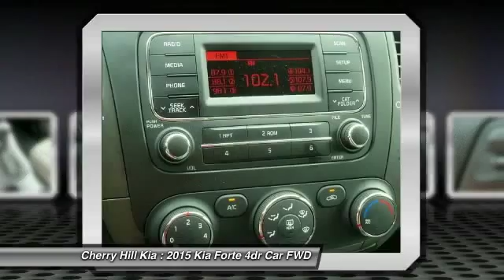2015 Kia Forte Cherry Hill NJ 417682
2015 Kia Forte LX

BLUETOOTH, MP3 Player, 39 MPG Highway, SAT RADIO, Coming back for 2015 is the Kia Forte. It is peppy, economical, and surprisingly loaded with tech features. It's larger and roomier than the previous generation of Fortes, and boasts a new, sportier exterior. As with all Kia models, the 2015 Forte packs a lot of bang for your buck. The quieter engine and refined suspension mean a pleasant ride that feels like a larger, more expensive car. You can choose either the six-speed manual transmission, only available in the LX trim, or the six-speed automatic with overdrive that is standard in the EX and an option in the LX. Choose from a 1.8L engine that can produce up to 145hp or a 2.0L that puts out 173hp. Depending on your choice of trim, you'll enjoy fuel economy ranging from an EPA estimated 25 MPG in the city, to 39 MPG on the highway. The trunk is generously-sized, larger than most compact vehicles, meaning you can fit all your gear, from groceries to golf clubs. Standard equipment includes steering wheel mounted audio controls, bluetooth, electronic stability control, and heated door mirrors. For added style, consider the available Premium Package, with items such as leather seat trim, power sunroof, push button start, ventilated driver's seat, heated front/ rear seats, and heated steering wheel. With the available UVO eServices Infotainment System you can control a number of features when paired with a compatible device. Also available is voice-command navigation. It offers a vivid color, touch screen and relays real-time highway conditions from SiriusXM Traffic (real time updates require paid SiruiusXM subscription).